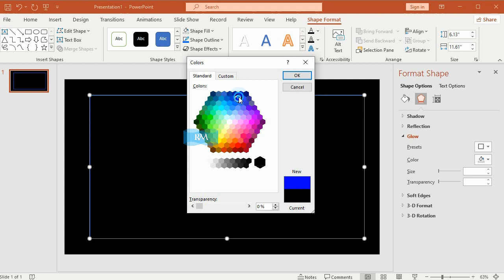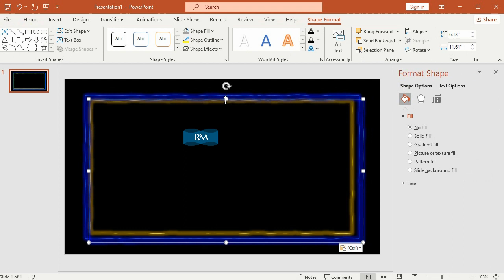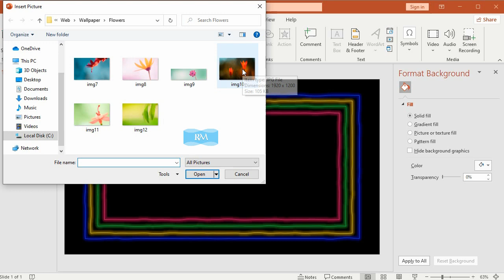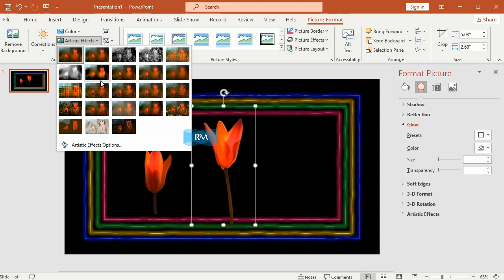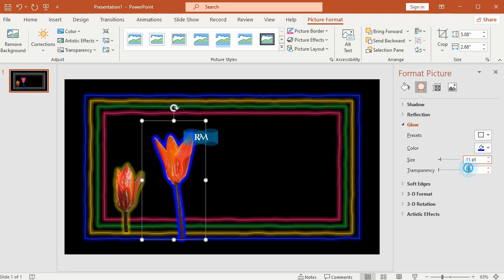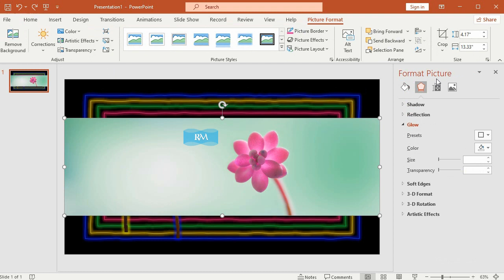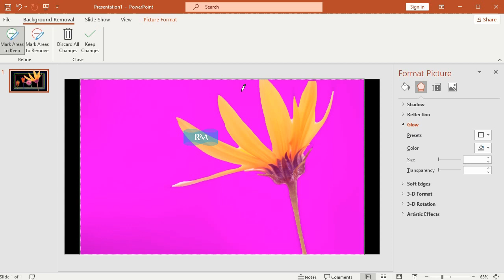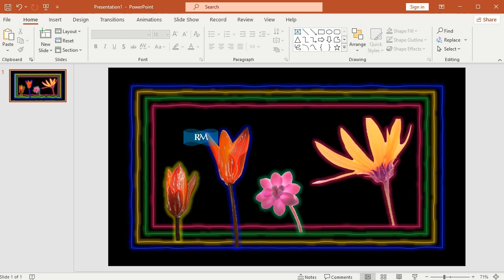How to Make a Neon Frame in PowerPoint 2021